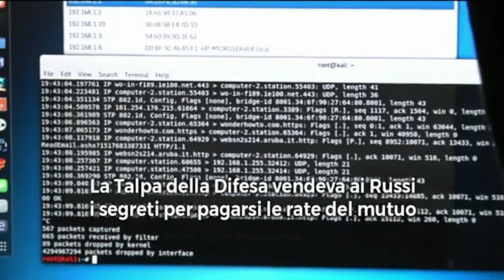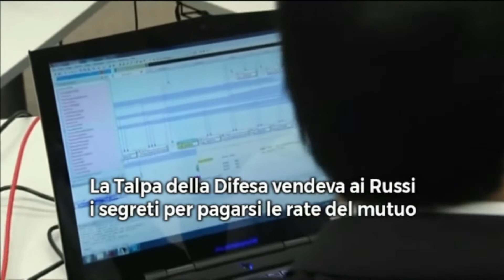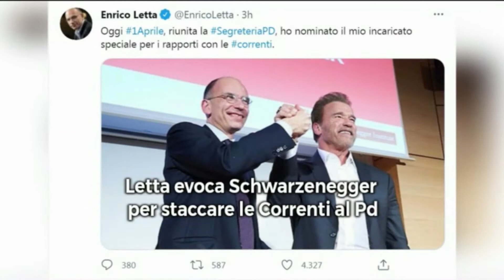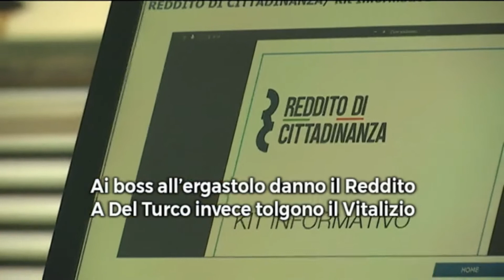Rassegna stampa 01/04/2021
Rassegna stampa telegiornali italiani del 01 aprile 2021.

╓  00:00  ┬  Titoli del TG1 - Edizione delle 20:00  ╖
╟  01:13  ┼  Titoli del TG2 - Edizione delle 20:30  ║
╟  02:26  ┼  Titoli del TG3 - Edizione delle 19:00  ║
╟  03:50  ┼  Titoli del TG4 - Edizione delle 19:00  ║
╟  07:09  ┼  Titoli del TG5 - Edizione delle 20:00  ║
╙  09:20  ┴  Titoli del TG7 - Edizione delle 20:00  ╜